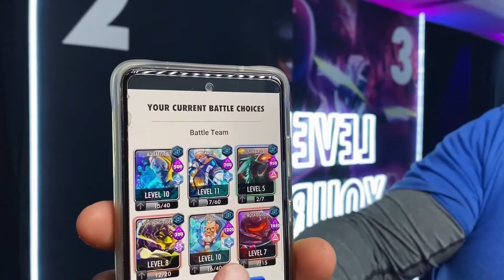Adam Sippy Spring Invitational Interview | Championship Round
Clip taken from the Black Box VR Spring Invitational Tournament broadcasted by Boise State University E-Sports.